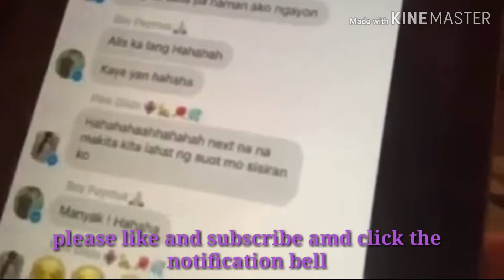Sinungaling ka tony fowler jon nagsalita na ito pala ang totoong ngyare